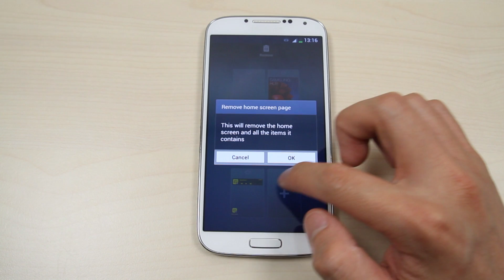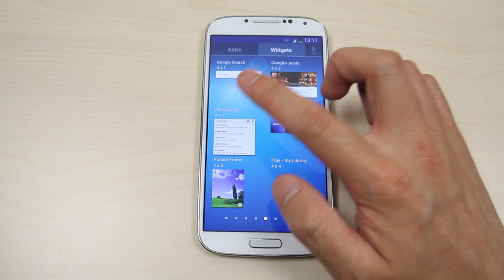Samsung Galaxy S4 GT-I9500 / GT-I9505 Reorganize page widget shortcut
This video shows you how to reorganize and remove page and apps on Samsung Galaxy S4 GT-I9500 / GT-I9505.